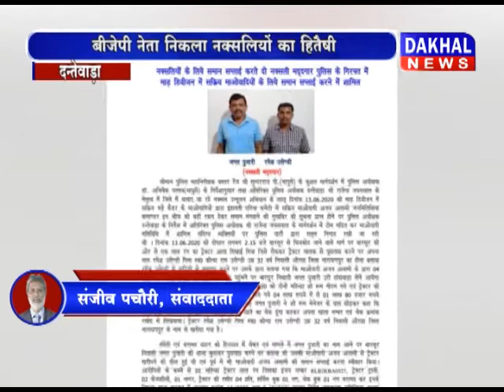बीजेपी नेता निकला नक्सलियों का मददगार दन्तेवाड़ा Naxali BJP DAKHAL NEWS//